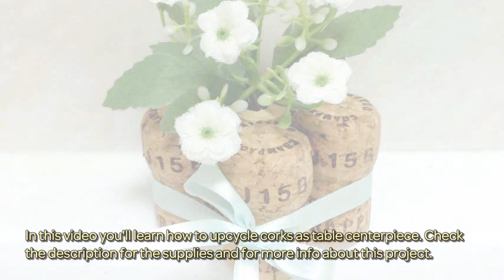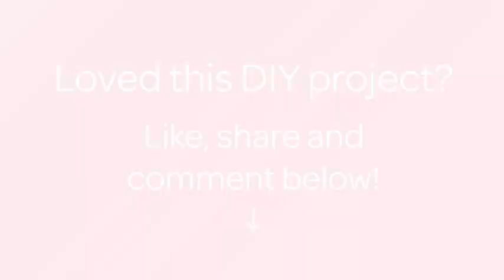How To Upcycle Corks As Table Centerpiece - DIY Crafts Tutorial - Guidecentral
About this DIY project:
- Title: Upcycle Corks as Table Centerpiece

Supplies:
- Wine / Champagne corks
- Ribbon
- Glue gun with glue stick
- Scissors